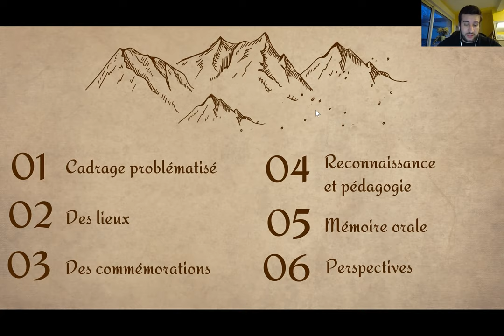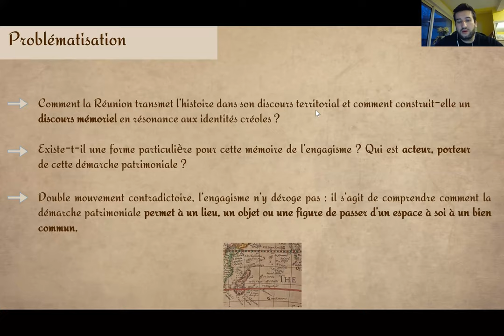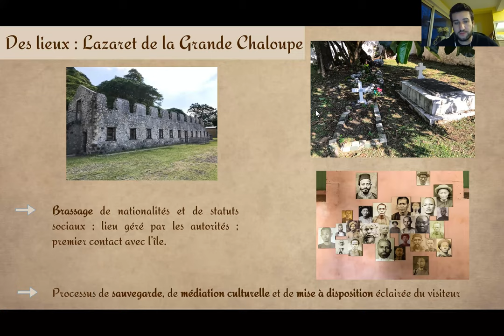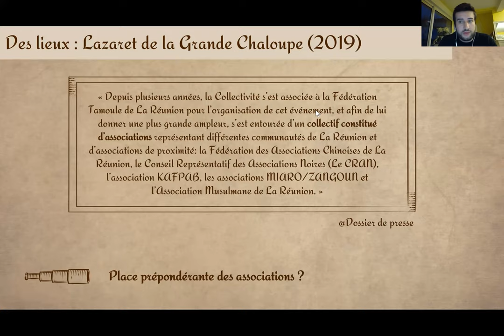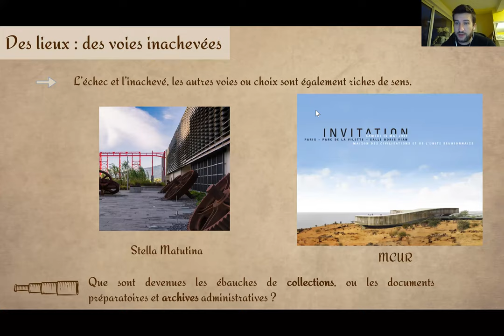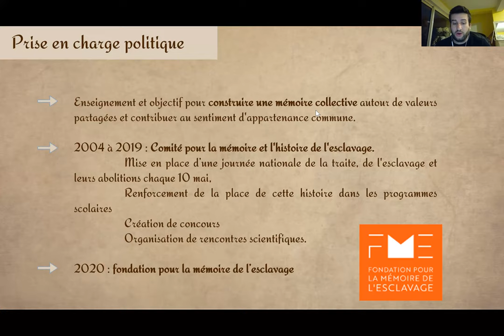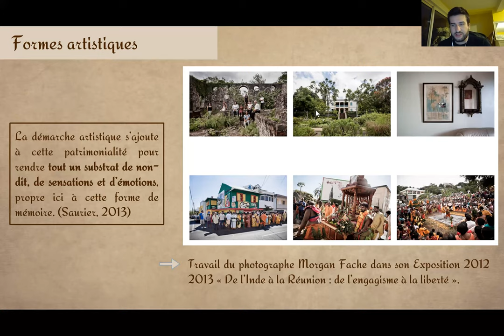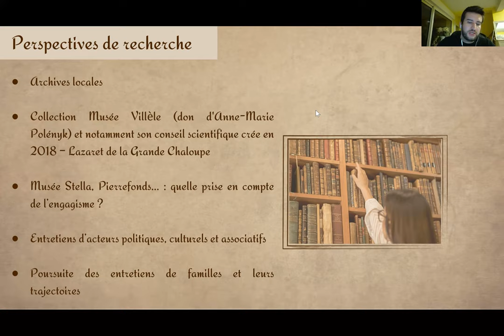Entre réflexion mémorielle et patrimoine local: le souvenir des engagés à l'île de La Réunion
Communication de David MICHON (Université de Bourgogne, France) : "Entre réflexion mémorielle et patrimoine local: le souvenir des engagés à l'île de La Réunion" lors du colloque international "Les suites de l'engagisme / The indenture legacy (XIXe - XXIe s.) qui a eu lieu le 26 et 27 novembre 2020.